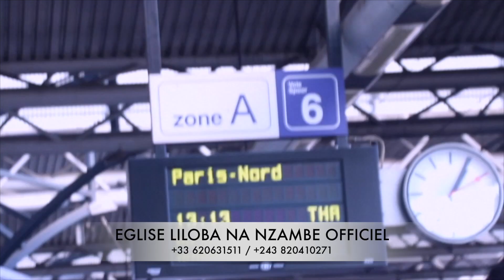Tournée pastorale du Prophète Khonde Mpolo Dominique | Culte unique Bruxelles & Paris ©2017